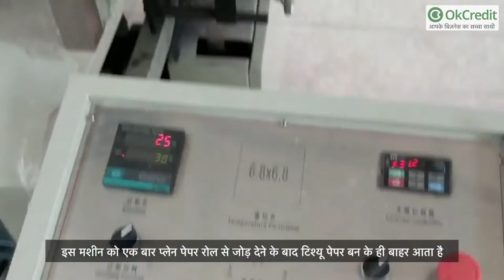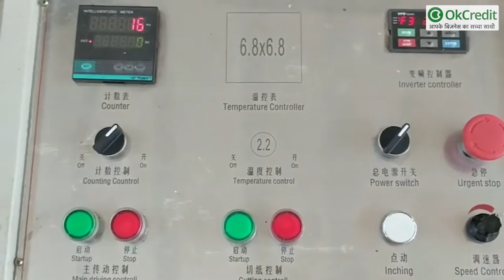How to Start Tissue Paper Making Business | टिश्यू पेपर बिज़नेस की पूरी जानकारी | OkCredit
बाज़ार में टिश्यू पेपर की मांग बहुत ज्यादा है। साफ़ सफाई को ध्यान में रखते हुए कई जगहों पर इसका बहुत ज्यादा इस्तेमाल होता है। प्रत्येक वर्ष टिश्यू पेपर की खपत देश भर में लगभग 12 परसेंट तक बढ़ रही है। इसी वजह से टिश्यू पेपर इंडस्ट्री धीरे धीरे एक बड़ा रूप ले रहा है और लोग इस व्यापार को शुरू करके अच्छा ख़ासा लाभ कमा रहे हैं।
तो अगर आप भी लाभ उठाना चाहते हैं तो आज ही शुरू करें टिश्यू पेपर मेकिंग बिजनेस।

tissue making machines
tissue paper machine
how tissues are made
how napkins are made
tissue paper
napkin manufacturing process
tissue machine business
tissue paper business idea
tissue business
toilet paper machine
Delta paper machines
paper bag machines price
tissue making machine dealers
delta paper machines faridabad
tissue machine manufacturer in delhi
tissue machine manufacturer in india
tissue paper manufacturing in delhi
tissue paper manufacturing in india